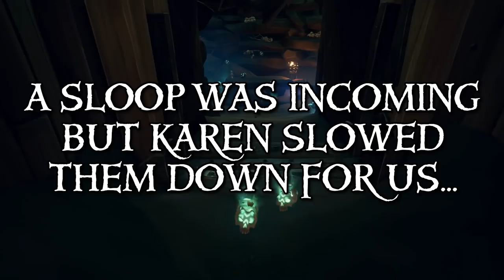Two Thieves One Fort - A Sea of Thieves Sneaky Sneak And Salty Pirate Legends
This tale is a tale of two thieves and one fort. Well technically at one point there was three thieves all trying to get this galleon crew BUT let's not get too far into the details.

This poor crew had no idea what was coming and they seemed a BIT salty about it too.